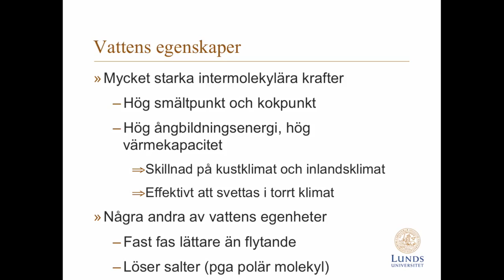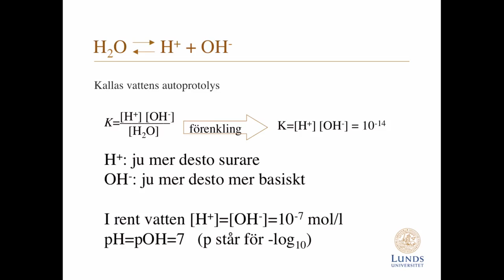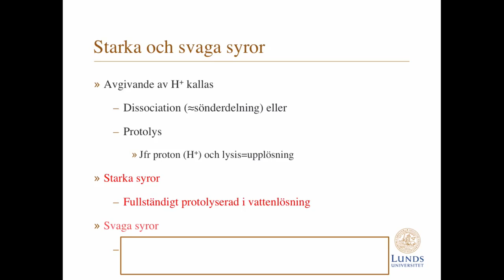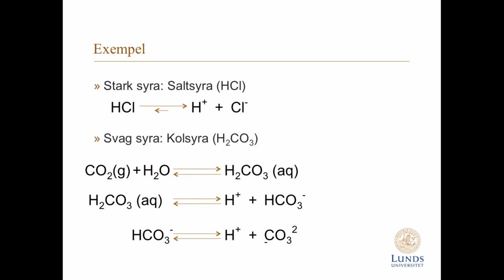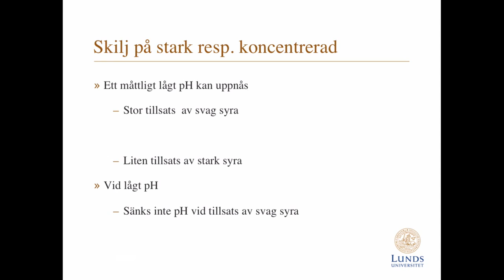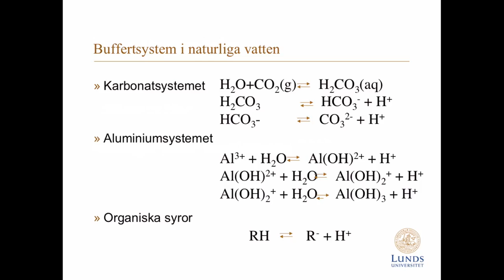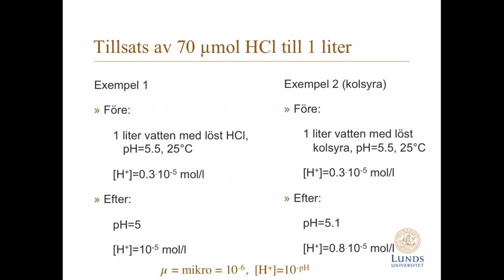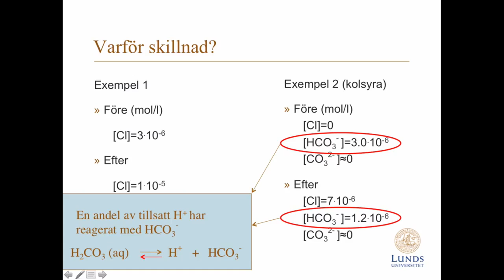12 Syror och baser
Repeterar vad en syra och vad en bas är, skillnaden mellan starka och svaga syror, vattnets autoprotolys, buffertsystem samt illustrerar mot slutet hur en buffert fungerar genom ett räkneexempel